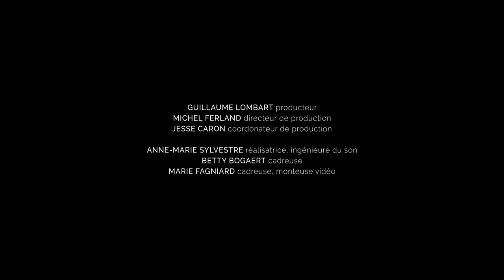Ensemble ArtChoral - Aria "Es ist nun aus mit meinem Leben" à 4 voix, J. C. Bach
Découvrez l'ensemble ArtChoral, sous la direction de Matthias Maute, dans cette vidéo des coulisses de notre session d'enregistrement.
Ils interprètent ici l'aria "Es ist nun aus mit meinem Leben" à 4 voix de Johann Cristoph Bach.

Ce titre est à retrouver sur l'album "ART CHORAL, Vol. 3 : Baroque II", le dernier volet d'un projet ambitieux qui arpente six siècles de musique chorale. 🎼